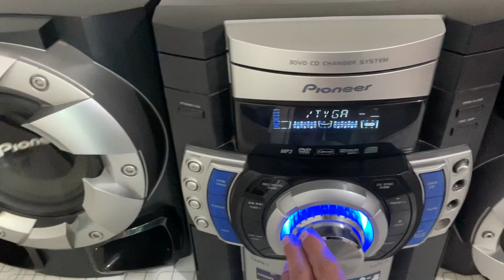Pioneer RSM400DV mini hifi sound system.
Pioneer rsm400dv mini hifi woofer bass